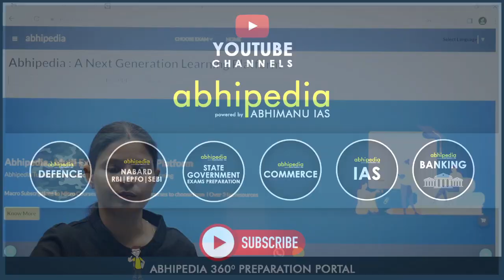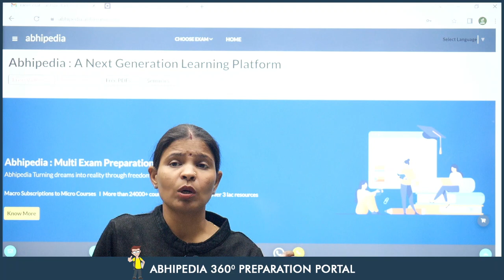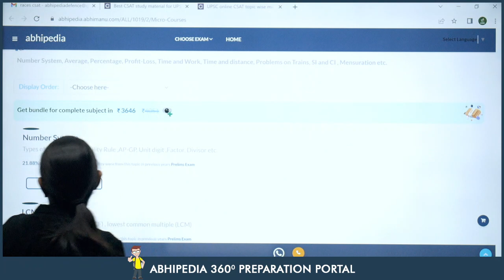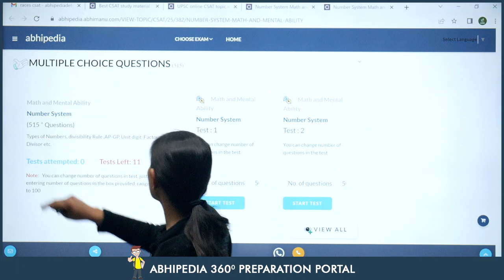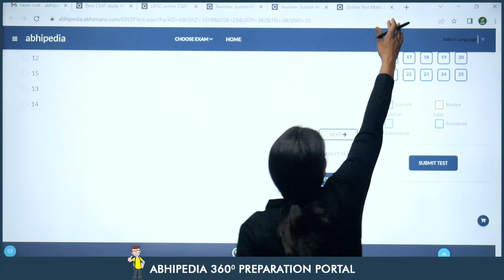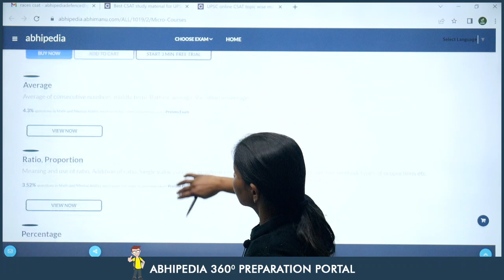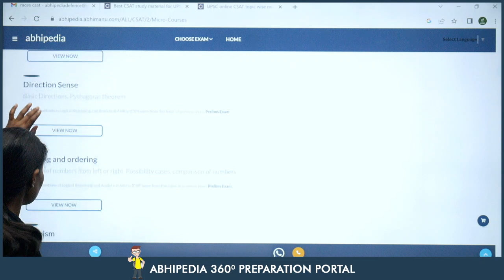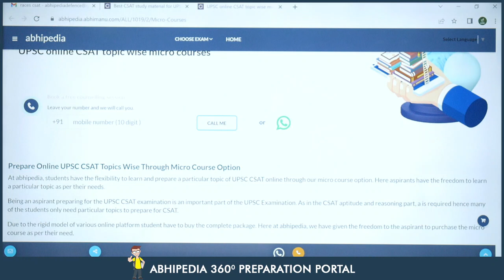UPSC CSAT 2023-24 I Prepare CSAT Through Abhipedia Microverse I abhimanu IAS | By Munesh Ma'am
Best Strategy to prepare UPSC CSAT